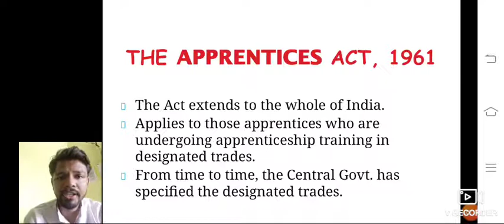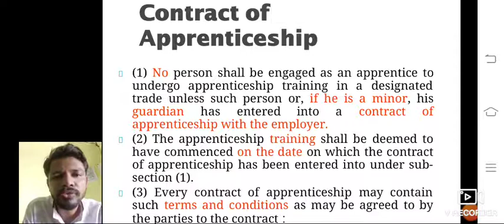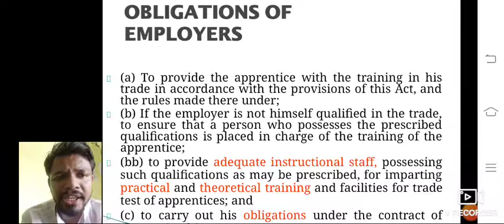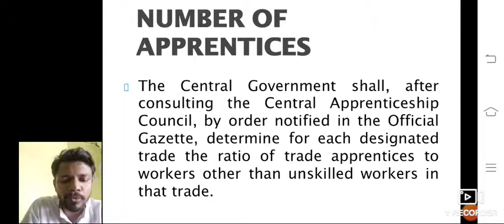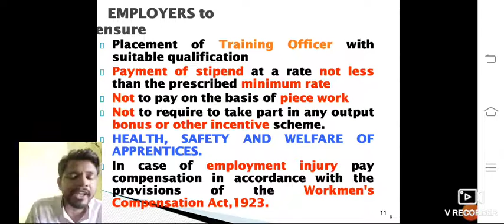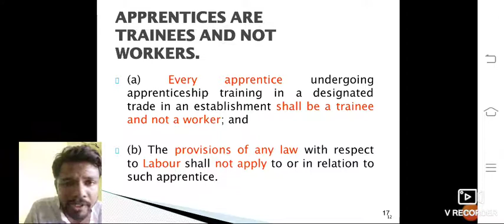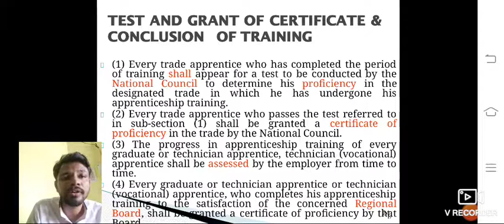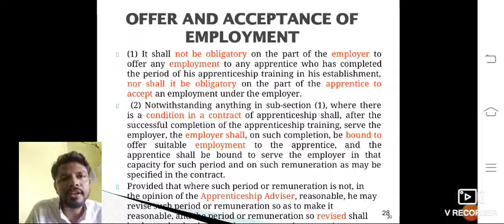Apprenticeship Act 1961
after 1961 again new amendment in 1973